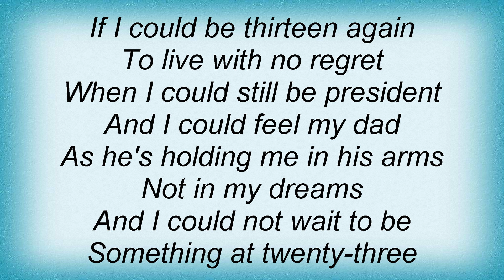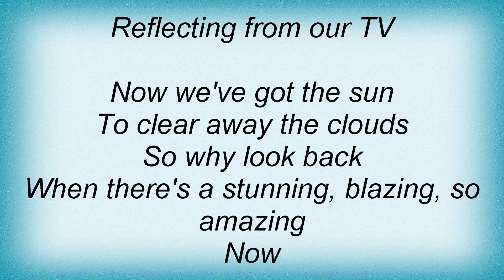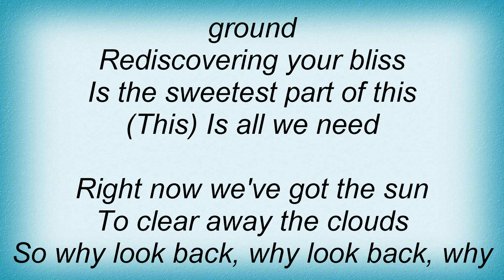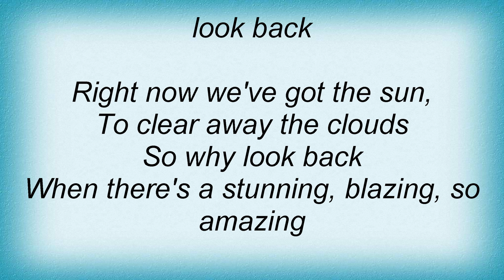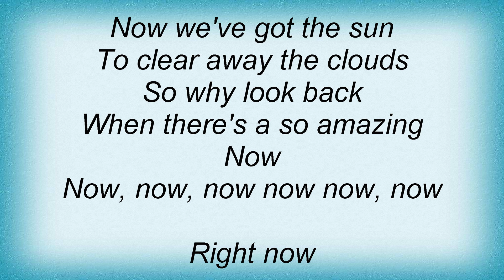Shedaisy - Now Lyrics